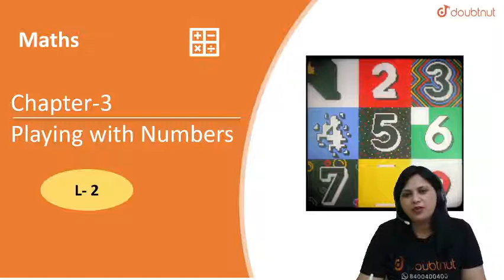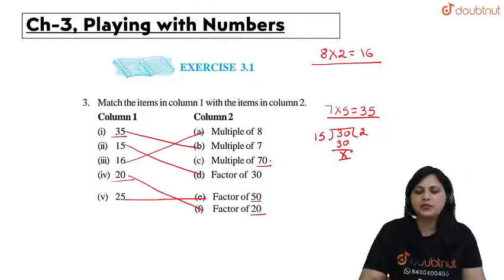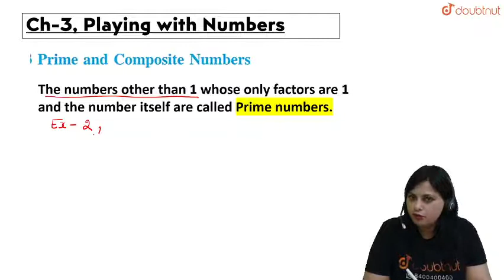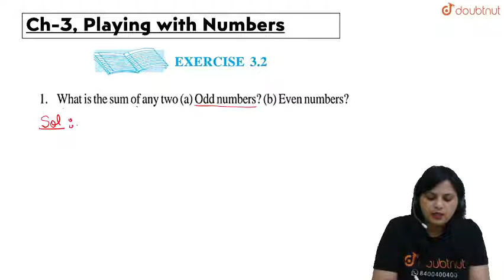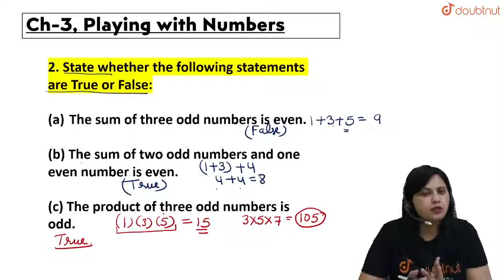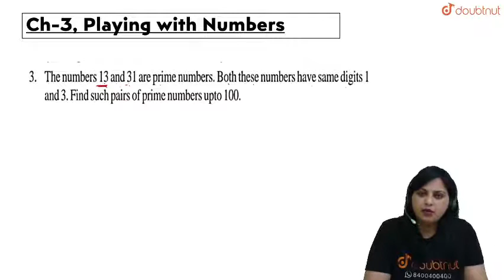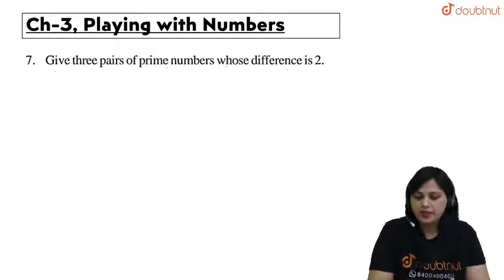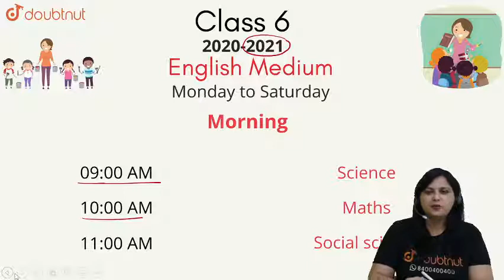PLAYING WITH NUMBERS | Class 6 NCERT Maths | 6 PM Class By Seema Ma'am | L2 | English Medium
PLAYING WITH NUMBERS | Class 6 NCERT Maths | 6 PM Class By Seema Ma'am | English Medium

Topics to be covered :
NCERT Prime and Composite Numbers Exercise-3.2

Doubtnut live classes :
What these live classes bring to students: